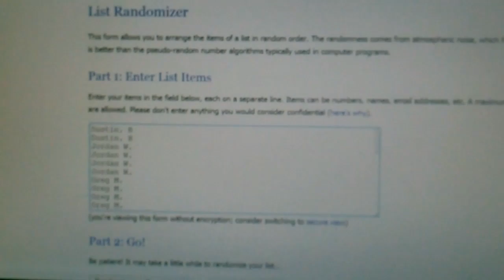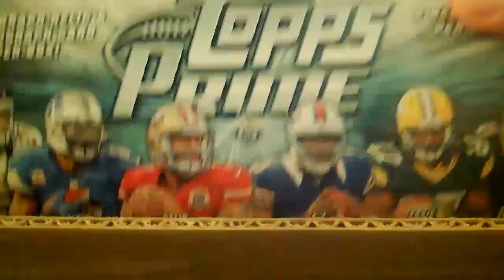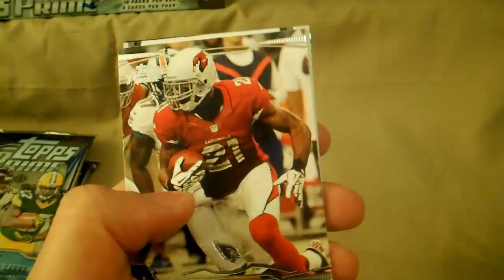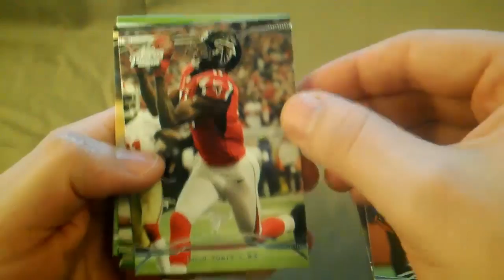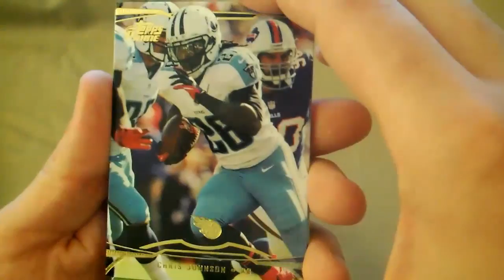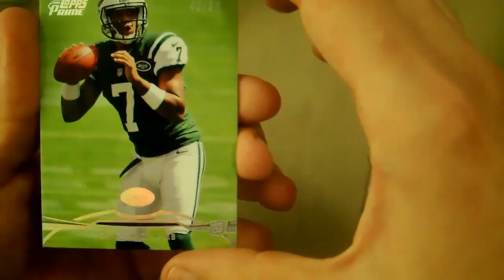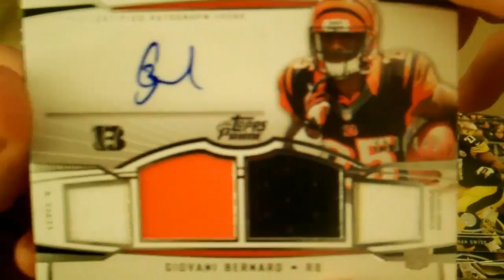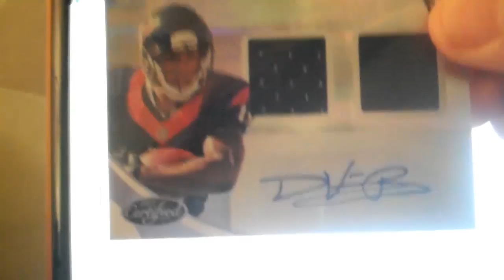2013 Topps Prime Football 3 Box Break BOGO Random Teams #1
2013 Topps Prime 3 Box Break BOGO #1

Caution! Anyone wearing headphones, you may be startled at the beginning of the video. Sorry about the high pitched noise throughout the video, i tested it out and it looks like it's the sound of my PC fan, which is a pain since I need my PC on..

The Team List is at 1:43, All the hits from the 3 boxes are recapped at 45:38, and at 50:08 the Prizes are given away, if you are looking to save time go to those points.

Sorry about the length of the video, I wanted to be really thorough and also had to work through a few kinks.

At 32:25 I ran out of battery, so there is a jump cut, no cards or packs got skipped. And at 50:07 there is a jump cut between the break ending and the giveaway since it took me some time off camera to sort through the cards and figure out who was eligible for the giveaway.

Thanks Everyone for buying spots in this break! More to come.